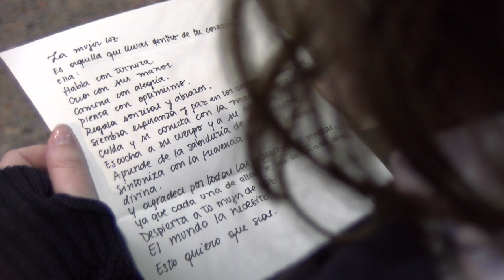SEGUNDA VERSIÓN CONCURSO LITERARIO “SER MUJER EN 100 PALABRAS” | “LA HISTORIA DE VIVI”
El concurso literario “Ser Mujer en 100 Palabras”, nació desde la necesidad de conocer a nuestra mujer sanvicentana a través de sus palabras, reflejo de sus creencias e historias de vida.

Y para retribuir las hermosas historias que un buen número de sanvicentanas nos regalaron en esta segunda versión, las letras de cinco de ellas, destacando a las ganadoras por cada categoría, fueron transformadas a imágenes.

Compartimos con ustedes la cuarta de ellas, un relato denominado “La Historia de Vivi” y que está compuesto por las menciones honrosas de cada categoría: Agustina Aguilera (Happy Dance, juvenil), Evelyn Alcaíno (Florecer, adulta) y Amatista (La Mujer de Luz, senior).